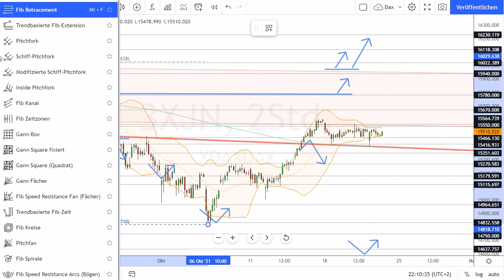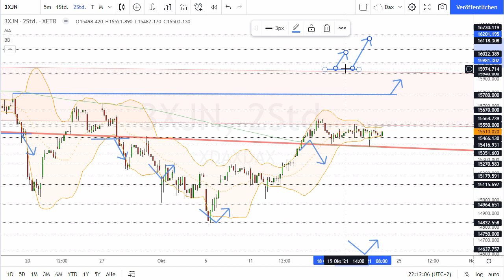Dax Analyse 22.10.2021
Dies ist eine Dax Analyse von Martin Neick (CFTe) alias DrMartin Kawumm, erstellt mit Tradingview